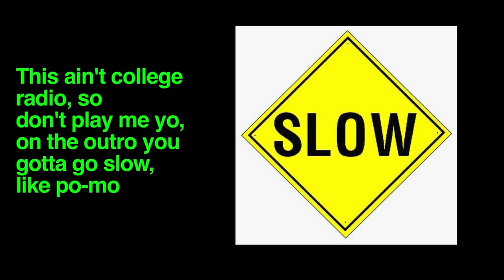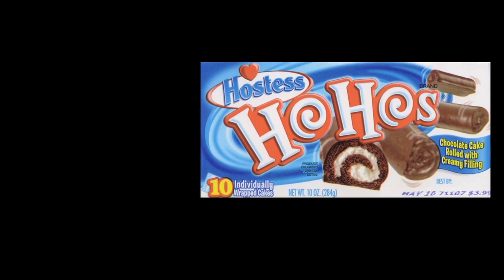NEWSCASTERS WITH GHETTOBLASTERS -What's inside Sam Champion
Rosanna Scotto, what were you thinking?  Newscasters With Ghettoblasters respond with some musical fury!  INTERNET AUDIO LEAK!